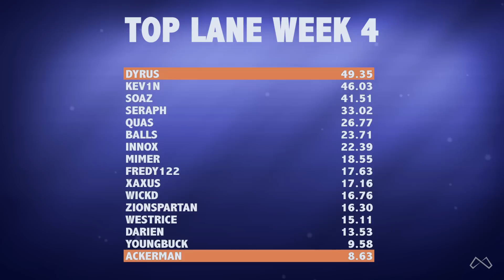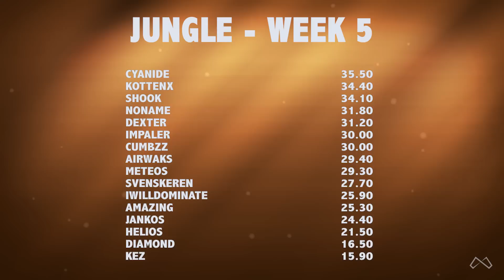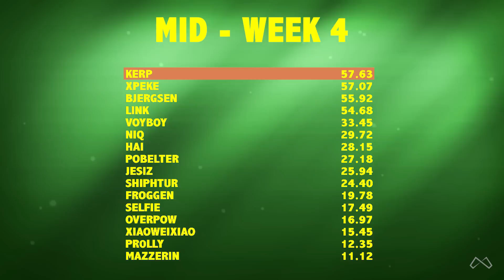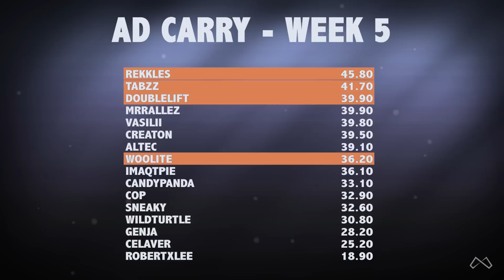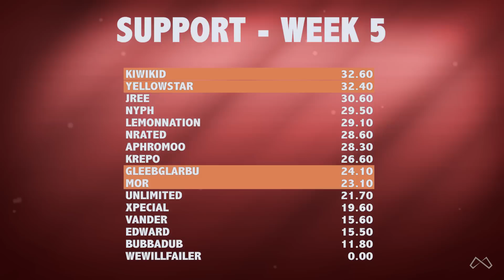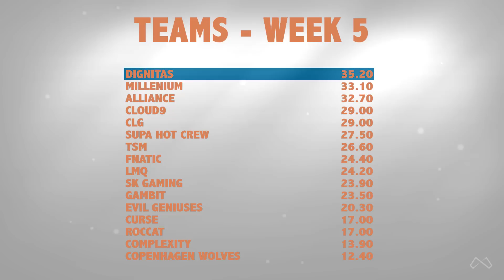This Week In Fantasy - Week 5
Spellsy breaks down the Week 4 results and gives you the best bets for your week 5 Fantasy LCS team.